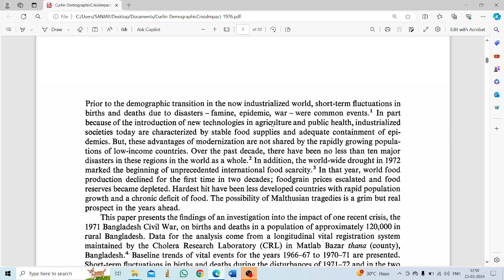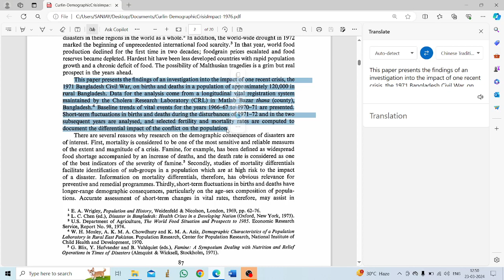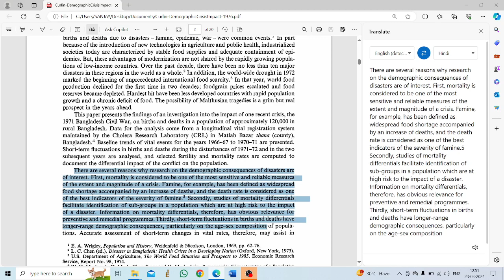PDF Document Language Convert in Other Language | One Language easily Converted into other Languages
Can you convert a PDF from one language to another?
How do I translate a foreign language in PDF?
How do I translate a document from one language to another?
How to convert English PDF to Telugu?
How to convert English PDF to Hindi?
How to convert English PDF to Marathi?
Can we translate PDF file to Hindi?
How to change the language of PDF file in Telugu?
How to translate a document?
Can we convert a PDF in German to English?
How to edit a PDF?
How can I translate a PDF file in Mobile?
How can I translate a document for free?
Which is the best PDF translator for Hindi to English?
How to add Hindi text in PDF?
What are the types of language change in PDF?
How do I change the language on Adobe PDF Reader?
What's the full meaning of PDF?
What is the best PDF translator for Android?
How do I translate a PDF without losing formatting?
How to translate a page?
Why wont my PDF translate?
Is there an app to read PDF and translate?
How to translate foreign language to English?
Is converting PDF to Word free?
How to convert English to Hindi in Word?
How to remove Hindi text from PDF?
How to convert English PDF to Tamil?
Can I translate a document myself?
What is the best tool to translate text from one language to another?
Can Google Translate a PDF?
How to use Google Translate?
How to change language in Chrome?
Can I translate a PDF into another language?
How can I translate a PDF easily?